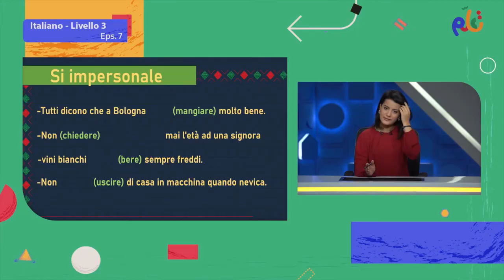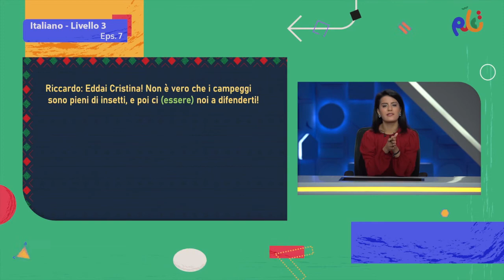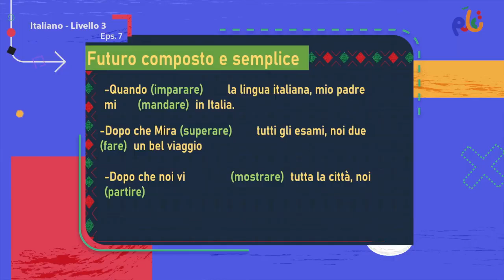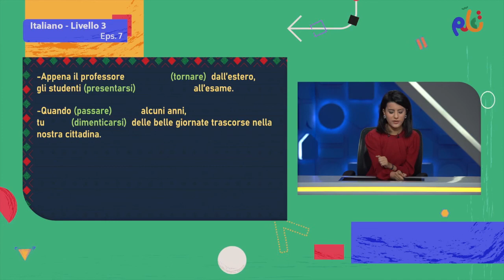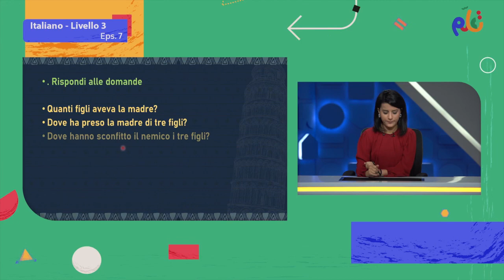اللغة الإيطالية - الحلقة السابعة | تعلم | Italiano Livello 3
يمكنكم مشاهدة باقي حلقات الكورس حصريًا ومجانًا على تطبيق مدرستنا Plus :
لمستخدمي نظام أندرويد: